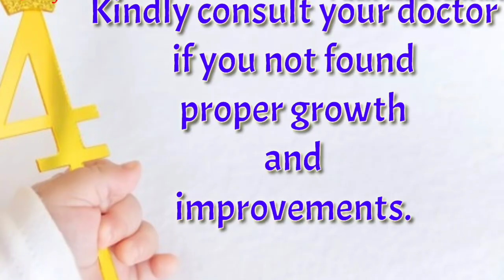Your 4 Month Old Baby's Growth & Development / 4 महीने के बच्चे का विकास, बच्चा क्या-क्या कर सकता है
4 month baby growth and development, 4 month baby growth, 4 month old baby growth, four month baby growth, growth and development of 4 month old baby

4 महीने के बच्चे क्या क्या कर सकता है | 4 month baby development | चार महीने के शिशु का विकास

Your 4 Month Old Baby's Growth & Development (Plus Activities & Care Tips)

चार महीने के शिशु का विकास | Baby Development in Four Months | Moms Diaries